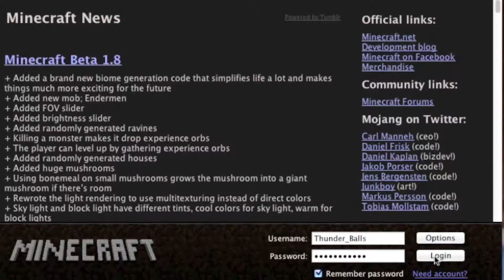Macbook air and Quicktimplayer (TEST)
I am just testing out the new Macbook air i got for my birthday and I am using Quicktime player, oh yeah hope you guys like the new intro.